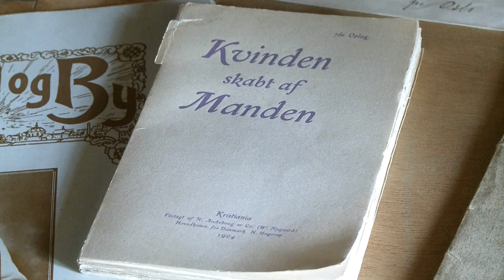Arnhild Skre:HuldaGarborg.wmv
Arnhild Skre om Hulda Garborg